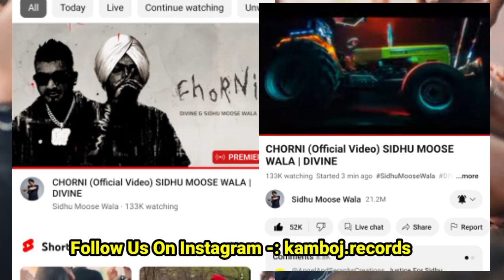Chorni | Karan Aujla Album | Chorni Sidhu Moosewala | Divine | Karan Aujla Song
pov karan aujla
karan aujla pov song
pov karan aujla new song
52 bars karan aujla reaction
karan aujla live talking about sidhu moosewala new song
sidhu moosewala new live show
karan aujla
calaboose sidhu moosewala
295 sidhu moosewala
sidhu moosewala celebrity killer reaction
celebrity killer sidhu moosewala reaction

Four You Ep Tracklist

52 bars karan aujla
take it easy karan aujla
fallin' apart karan aujla
yeah naah karan aujla